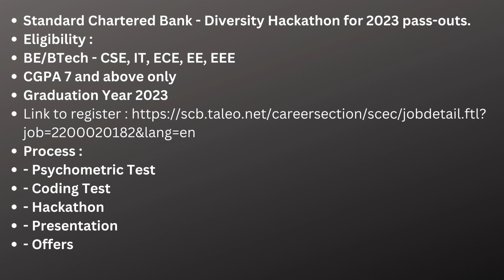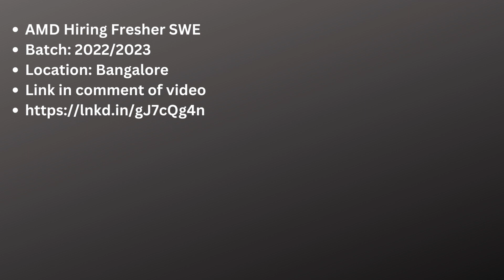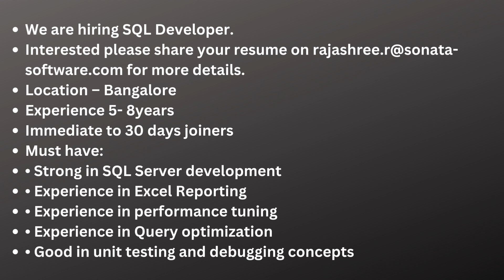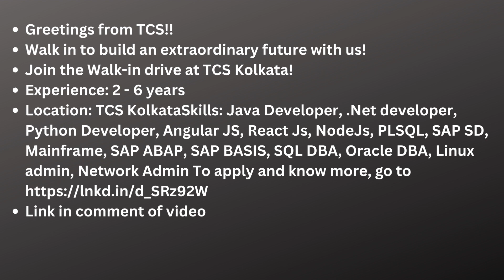Work From Home Jobs 08th Feb| Manual Testing| Automation Testing| Freshers